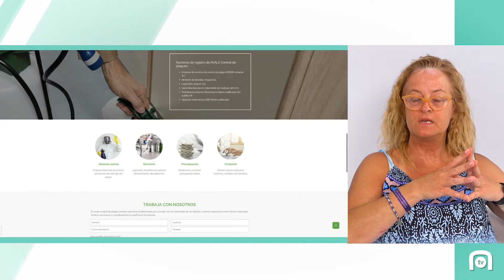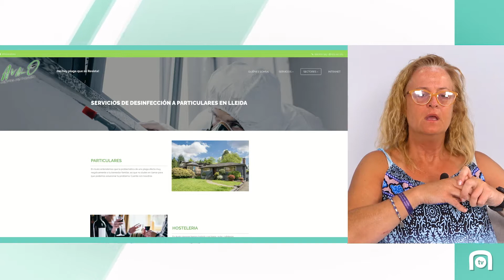"El control de plagas" con Ana Polak - Grupo Esneca TV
El control de plagas se encarga de eliminar todos los organismos no deseados que interfieren en la actividad humana, que pueden destruir cultivos, dañar propiedades y complicar nuestra salud. Para que un control de plagas sea eficaz, primero hay que tener un conocimiento completo sobre la plaga a erradicar y sus hábitos. Después hay que identificar el organismo y realizar un diagnóstico acerca de su origen, su refugio y los métodos más efectivos para acabar con él. Una vez somos conocedores del problema al que nos enfrentamos, debemos evaluar las diversas estrategias para controlar y/o erradicar esa plaga.

Existen plagas de interés sanitario que pueden influenciar en el contagio de enfermedades humanas y animales como los mosquitos, pulgas o garrapatas. También encontramos plagas agrícolas que afectan las plantas cultivadas y las cosechas tanto las almacenadas como las frescas.  Existen empresas que se dedican única y exclusivamente a erradicar todo tipo de plagas, ya sean de insectos, ratas o palomas. Es el caso, por ejemplo, de Avalo, una compañía leridana. Hoy nos acompaña su responsable técnica Ana Polak.